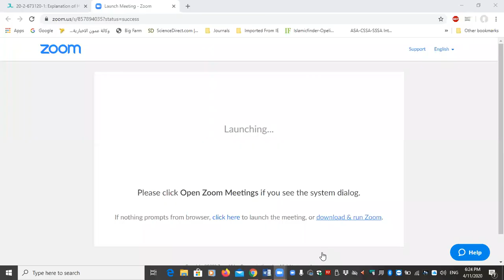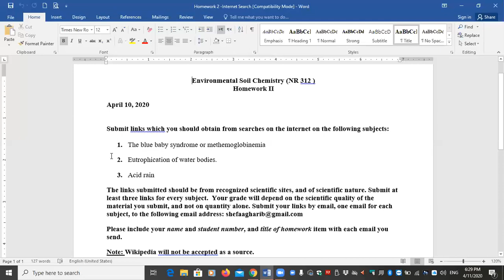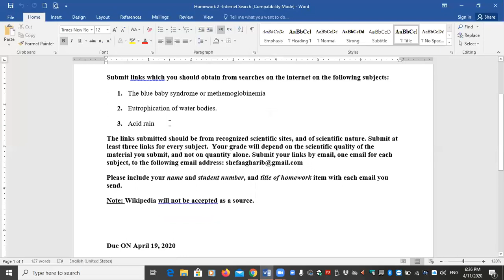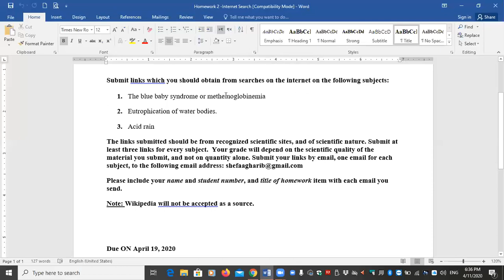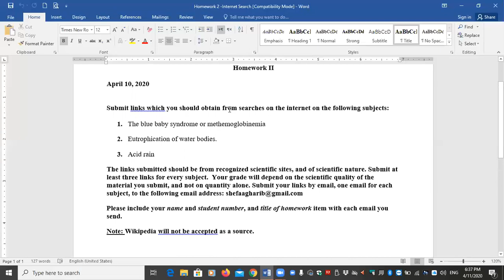Explanation of Homework 2